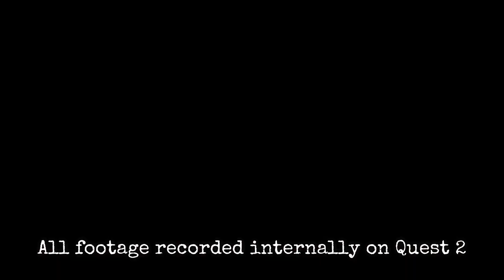Sniper Elite VR on Oculus Quest 2 is a MASTERPIECE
Chapters:
00:00 The Intro
00:31 What is Sniper Elite VR on Quest 2
01:43 Is It Any Good?
02:40 The Same Game as the PC Version?
03:19 The Best Gun in the Game
03:34 The Perfect Standalone Game?
04:07 The Conclusion
04:31 The Outro
05:02 The De Lisle Carbine

My PC
Intel i9 9900KF (amazon)
NVidia Geforce RTX 2080 ti (amazon)
Corsair Dominator 32 GB RAM (amazon)
Asus Prime Z390-A Motherboard (amazon)
Logitech Brio Ultra HD Webcam (amazon)

My Gear
Oculus Quest 2
Valve Index
Vive Trackers x 3
Protube VR
VRS MK-II Alpha
Logitech G Pro X Headset (amazon)
Kiwi Design Pro Pulley System V2 (amazon)
Neewer 14" Outer Dimmable LED Ring Light (amazon)
Rode Go Wireless Mic (amazon)
Leeventi Teleprompter (amazon)
Photography Softbox Studio Lights (amazon)
Neewer Green Chroma Key Screen (amazon)